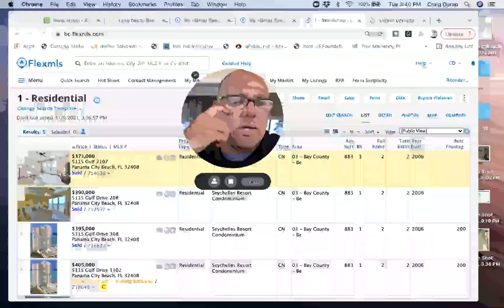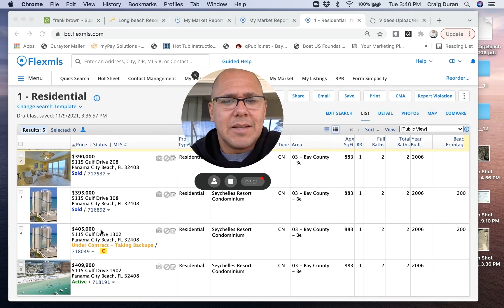Seychelles Market Update | November 2021